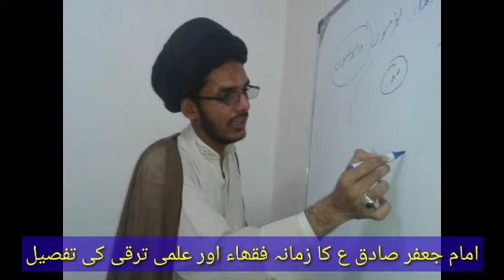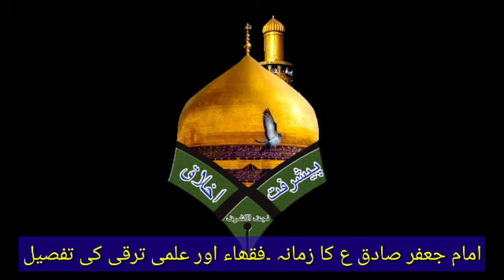History & Role of Shia scholars|Imam Jaffar Sadiq a.s k zamany mai Ulmaa r fuqha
imam jafar sadiq as or fuqha
تاریخ العلماء پر سلسلہ وار گفتگو
جس میں علم و علماء کی اہمیت
اور امام  جعفر صادق علیہ السلام کا علمی زمانہ جس میں بڑے بڑے فقھاء مجتھدین موجود تھے انکا تعارف